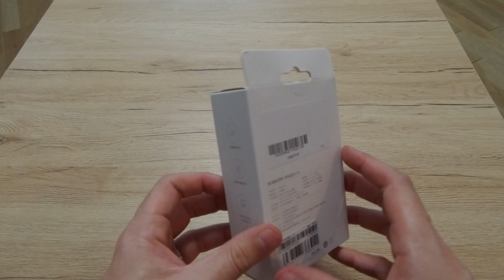Xiaomi Gaming Mouse Lite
La Xiaomi Gaming Mouse Lite est une souris spécialement conçue pour le gaming avec une sensibilité réglable de 400 à 6200dpi et un petit prix !

Disponible dès maintenant

➖➖➖➖➖➖➖➖➖ RESEAU SOCIAL ➖➖➖➖➖➖➖➖➖